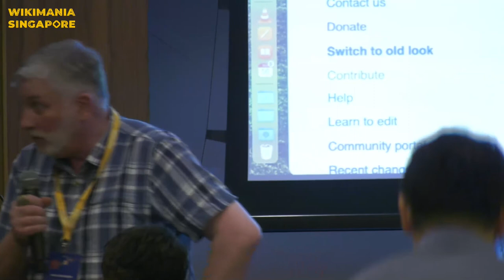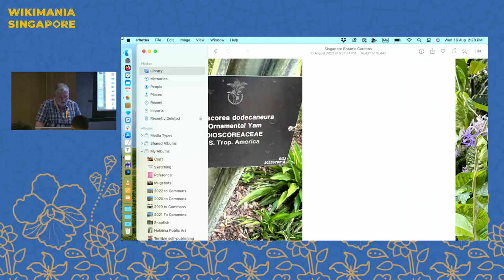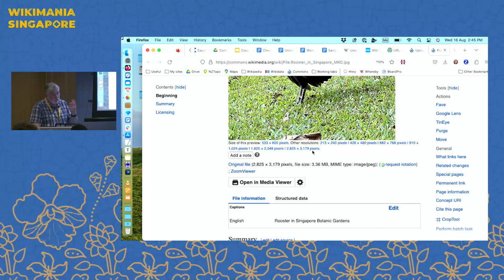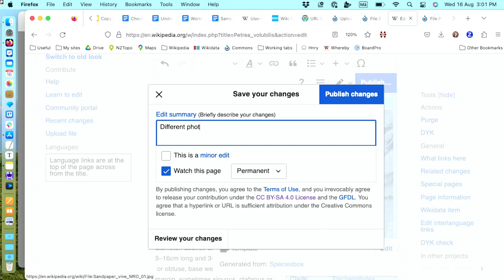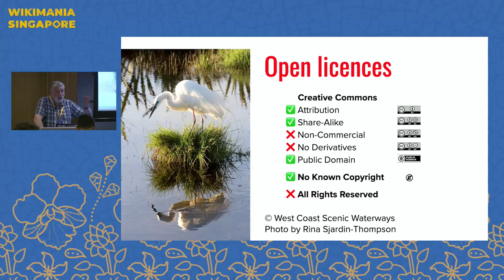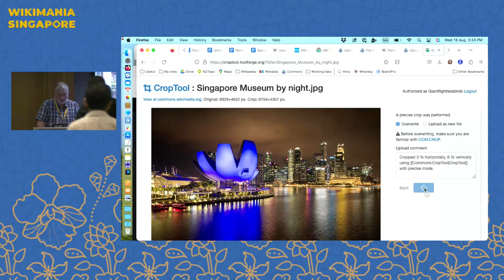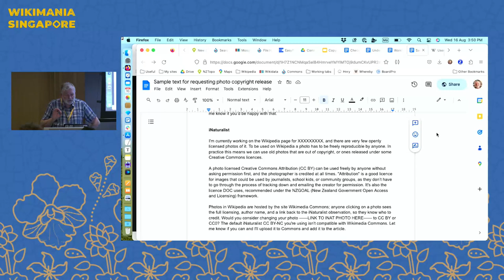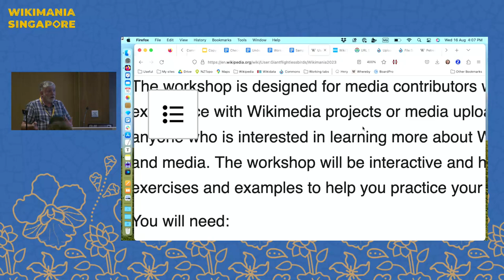What is Wikimedia Commons? How to upload file to Commons? | Wikimedia Commons Basics | Wikimania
Wikimedia Commons is a free, collaborative, multilingual, online media repository that anyone can upload and use. Wikimedia Commons contains over 90 million media files—photos, audio, and video—on various topics, concepts, and objects, which can be accessed and improved by anyone in the world. In this workshop, you will learn what Wikimedia Commons is, how it works, and how you can contribute to it. You will also learn how to use Wikimedia Commons as a resource for learning and teaching.

The workshop is designed for media contributors who have some prior experience with Wikimedia projects or media uploading. It is suitable for anyone who is interested in learning more about Wikimedia Commons and media. The workshop will be interactive and hands-on, with exercises and examples to help you practice your skills.

The workshop will cover the following topics:

Introduction to Wikimedia Commons: What is Wikimedia Commons and why is it important? You will learn about the history, goals, and format of Wikimedia Commons, and how it differs from other media repositories and information sources.

Browsing Wikimedia Commons: How to find and use media files on Wikimedia Commons. You will learn how to search for files, categories, galleries, and other pages on Wikimedia Commons. You will also learn how to view and understand the file pages, which contain various types of information such as descriptions, licenses, sources, authors, etc.

Uploading to Wikimedia Commons: How to upload media files to Wikimedia Commons. You will learn how to use the Upload Wizard and other tools to upload files from your device or from other sources. You will also learn how to add and modify information on file pages, such as descriptions, categories, templates, etc.

Working with Wikimedia Commons: How to join a WikiProject and "Wiki Loves" campaigns, use tools and bots, and participate in the community. You will learn how to collaborate with other Wikimedia Commons contributors on specific topics or tasks. You will also learn how to use various tools and bots to enhance your uploading experience and productivity. You will also learn how to communicate with other contributors and get help or feedback on your work.

Speaker: Mike Dickison

Presented at: Suntec Singapore Convention and Exhibition Centre, 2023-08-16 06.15 to 08.30 UTC

Wikimania is the annual global conference of the Wikimedia movement, celebrating free knowledge projects like Wikipedia, Wikimedia Commons, Wikisource, Wikidata, Wikivoyage, Wiktionary and the volunteer community that makes them possible. It features presentations, discussions, meetups, training, and workshops on Wikimedia projects and related topics such as free and open-source software, free knowledge, and free content. The event fosters connection, learning, idea exchange, and fun among Wikimedians and free knowledge enthusiasts from around the world.

Wikimania 2023 was held from 16–19 August in Singapore at the Suntec Singapore Convention and Exhibition Centre and online. The theme for this 18th edition was Diversity, Collaboration, Future.